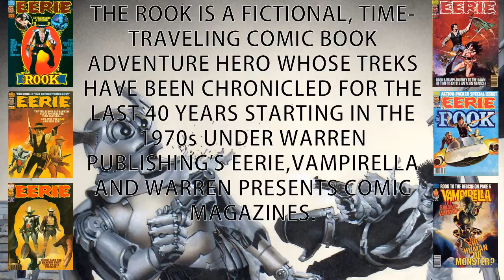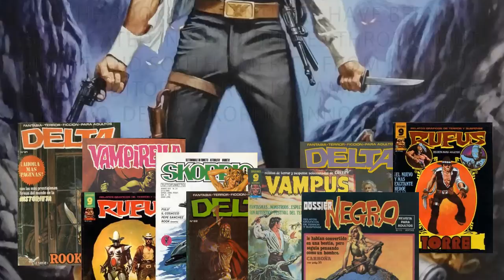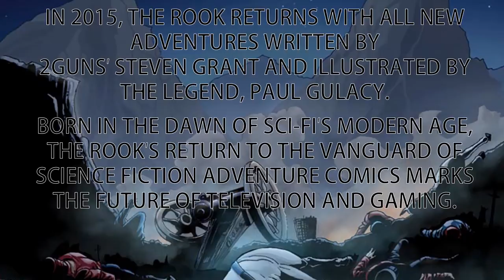The Rook - Return of an American Legend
Let’s face it, traveling through time is cool, but in order to get wherever (or whenever) you're going you need a bitchin' time traveling device. Dr. Who uses a police call box known as the TARDIS. Others use a hot tub, and even one guy used a nuclear powered DeLorean to splice into time. Restin Dane’s kick-ass time machine is the Time Castle, a dark-energy powered vehicle that resembles a large rook chess piece; which is how Restin became known as The Rook. He descends from a family of scientists whose members include the time traveler in the novel "The Time Machine" by H.G. Wells.  He is no stranger to the space-time continuum either; having an undergraduate degree from Oxford in Engineering Science and Physics and a PHD from Caltech in both Materials Science and Applied Physics-Quantum Mechanics. While at Oxford, he discovered artificial intelligence with his creation of two sanitation robots, Nuts & Bolts. Restin would later create a more complex robotic servant known as MAN-RS, an acronym for Man’s Robotic Servant. The Time Castle wasn’t created by Restin, so much as it was discovered through science. His journey’s through time reveal the illusion of man’s history and separation between past, present and future.

Time Castle, in the video game universe, is a third person survival shooter through time. One minute you are battling the undead and the next morlocks, dinosaurs and many more hordes of Quarb’s design. Protect the Alamo, defend Earth from an alien invasion or heck take a bazooka back the Jurassic age. Whether fantasy lore, legend or historical, the excitement of it all captivates all who dare to be entertained.